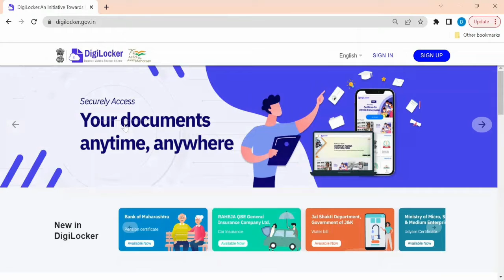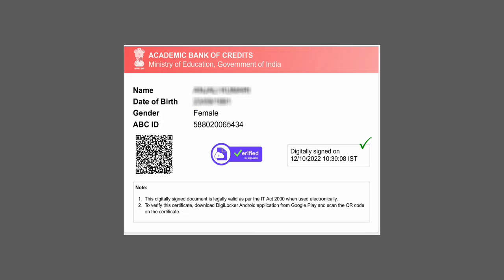Academic Bank of Credits (ABC) -ID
Discover the Academic Bank of Credits (ABC) - an innovative ID system revolutionizing academic tracking! Seamlessly manage your educational credits, track progress, and streamline academic achievements with this cutting-edge solution. Your academic journey simplified!